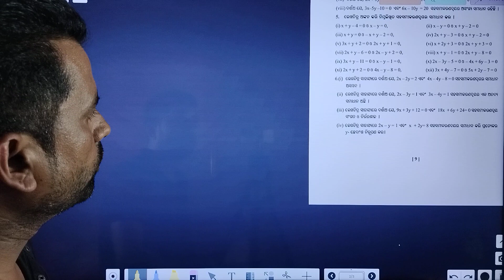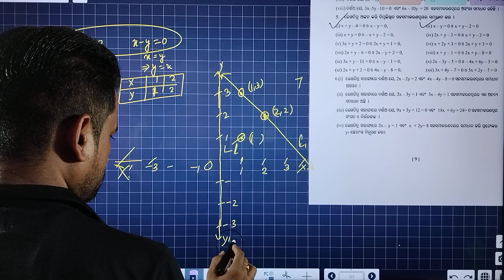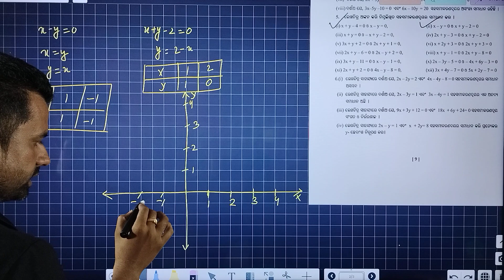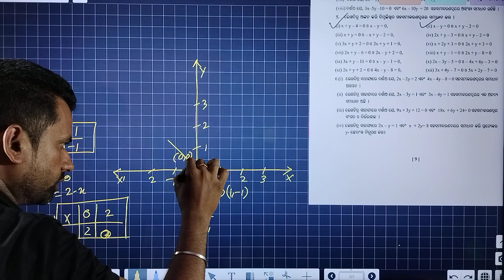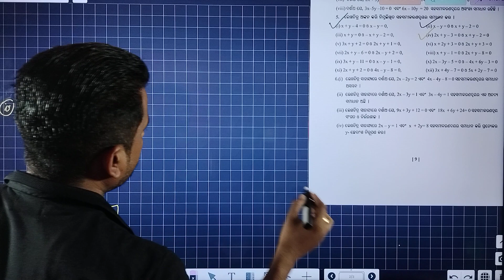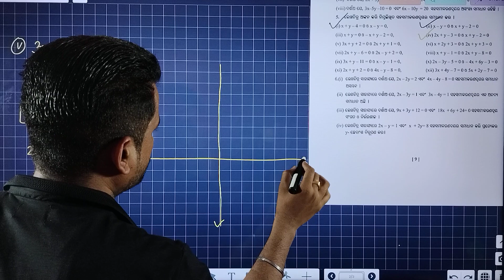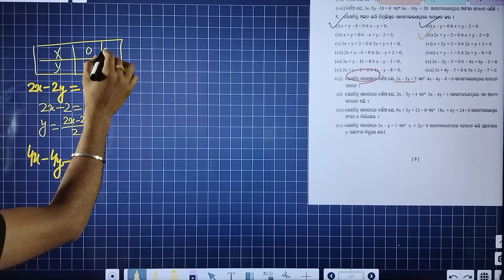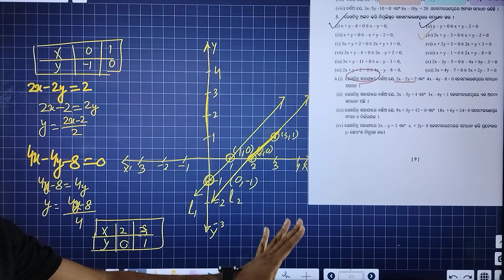sarala sahasamikaran//anusilani-1a//10th algebra chapter 1//que no 5,6 answers//graphical representa